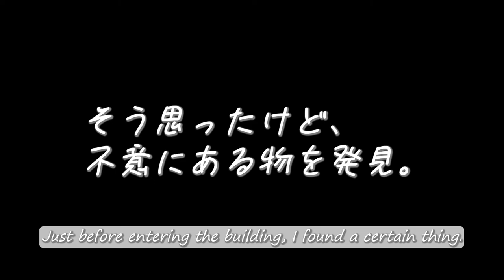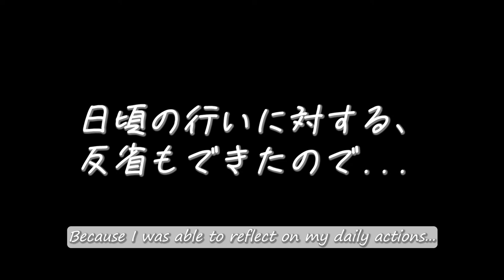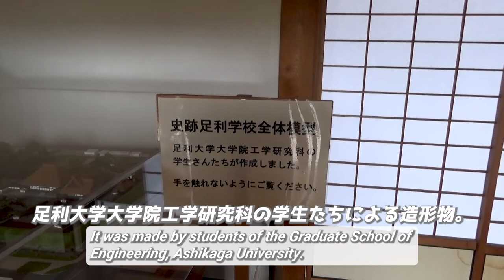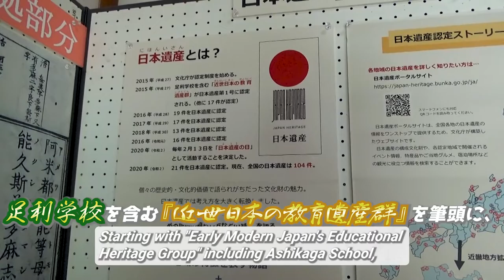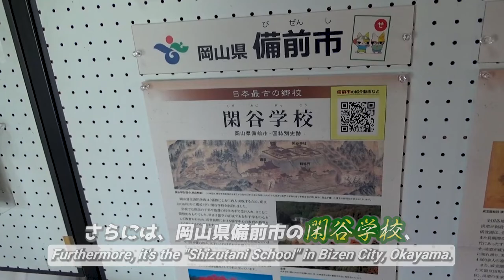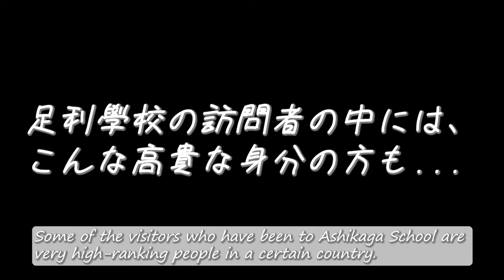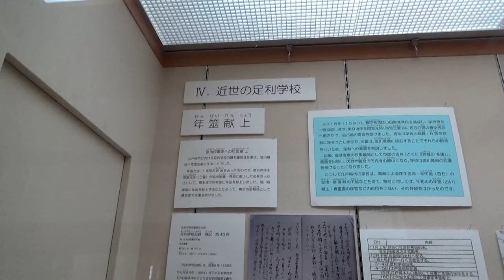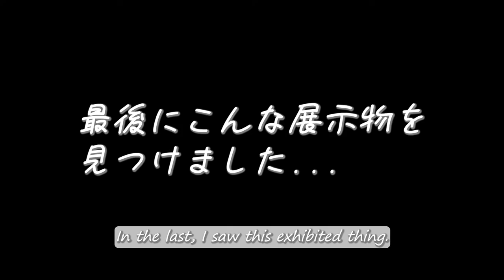【足利學校/後編】千年以上の歴史に迫る❗《あしかが散歩#3》/【Ashikaga School#2】Visit an oldest educational institution in Japan!!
『【足利學校/後編】千年以上の歴史に迫る《あしかが散歩#3》』です。

◎今回の旅動画では、
　足利學校に所蔵されている資料を、
　じっくりと見物しています🌟
　また冒頭シーンでは、
　『宥座之器(ゆうざのき)』という、
　儒教ゆかりの器に挑戦❗
　見どころ満載です😆‼️

◆この動画は2021年9月に撮影しています。

　規約違反の『相互登録』を要求するユーザーを

00:00 アバンタイトル / Avan Title
00:09 オープニング / Opening
00:42 オープニングタイトル / Opening Title
00:46 かやぶき屋根の建物の中へ / Going into a thatched-roof building
00:59 『宥座之器(ゆうざのき)』 / The vessel of "Yuuza".
02:10 正面玄関を抜けて / Passed through the front entrance
03:24 広い畳の座敷で / In the large tatami room
05:24 北庭園 / The "Kita Teien(Northern Garden)"
06:18 足利學校の設立時期 / The period of establishing, "Ashikaga School".
06:46 足利學校と欧州 / Ashikaga School and Europe
08:33 近世の足利學校 / Ashikaga School in the Early Modern Period
09:22 足利學校の保護活動 / The protection activities of Ashikaga School
10:20 かやぶき屋根の建物の外へ / To outside the thatched roof building
11:33 元足利學校代官の墓 / The grave of local officials
11:53 歴代庠主のお墓 / The tomb of successive principals of Ashikaga School
12:16 エンディング/Ending

This episode is the Part.2 of "Ashikaga School" edition.
At the thatched-roof museum, I'll look the history of Ashikaga School,
which is said to exceed 1000 years from lots of material.
In the scene at the beginning of the video,
I'm challenging a thrilling vessel.
Therefore, in that sense, it is full of highlights.

 I'll block as same for users who request "mutual registration" that violates YouTube's community guidelines.